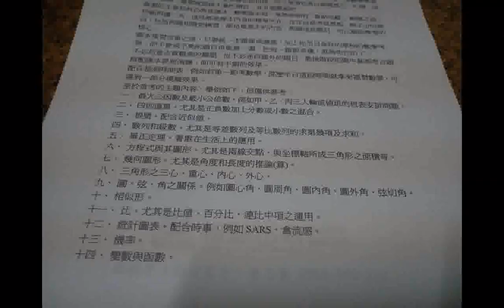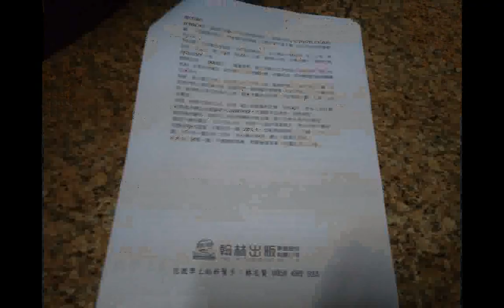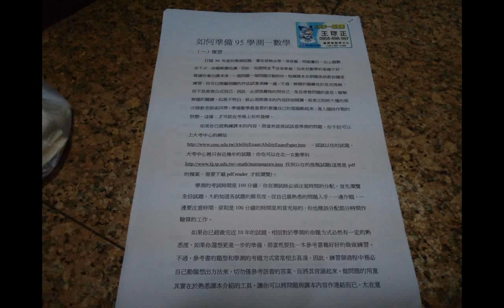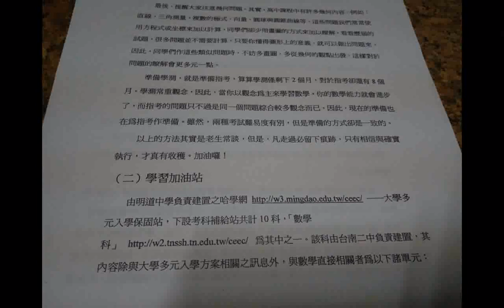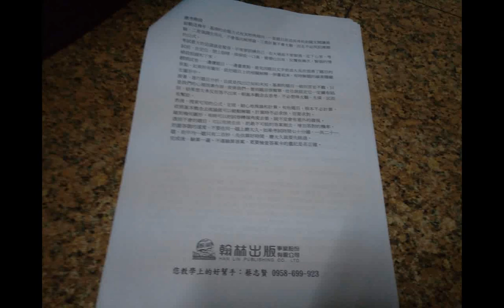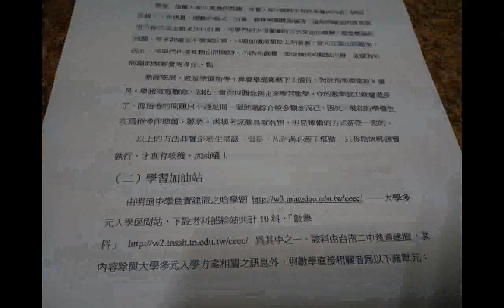split_002數學應考秘訣--(1)平常階段(2)衝刺階段與應考階段、網路資源(高中數學教材資源中心)__參考翰林志賢提供的講義(在HKHS興國高中的)